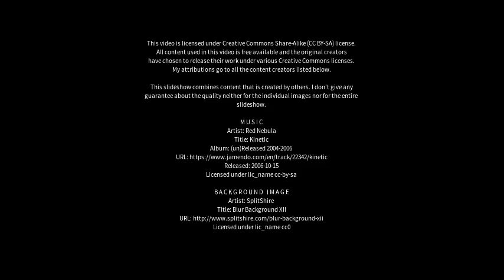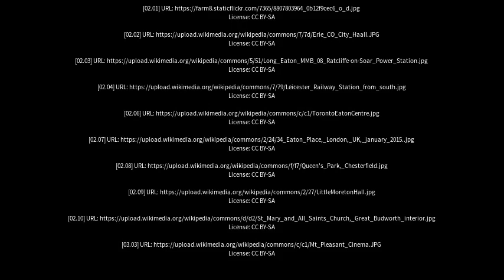Best places to visit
Best places to visit - Long Eaton (United Kingdom) Best places to visit - Slideshows from all over the world - City trips, nature pictures, etc.